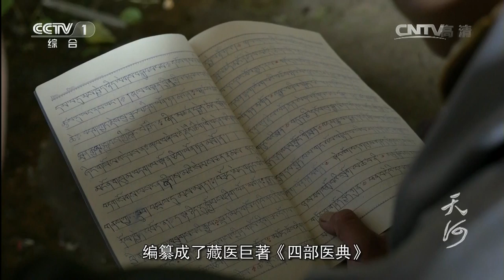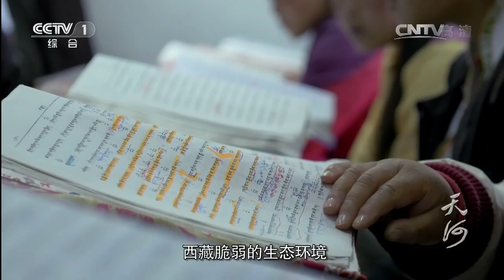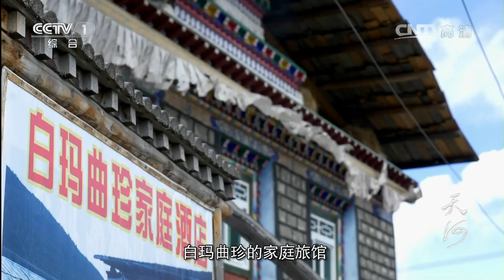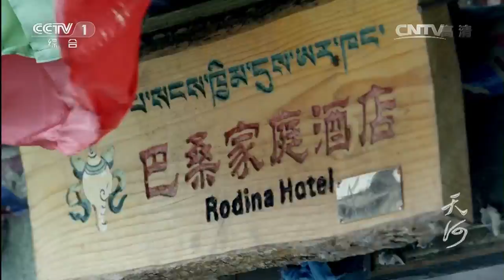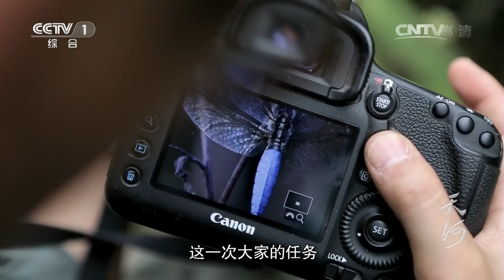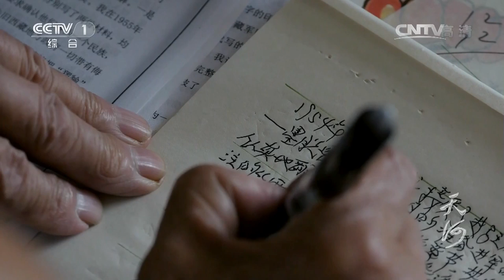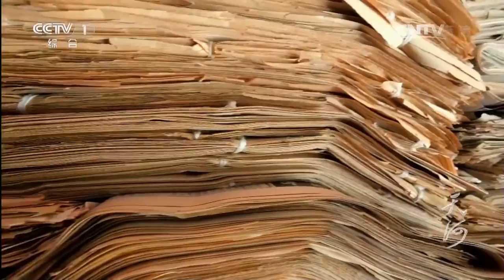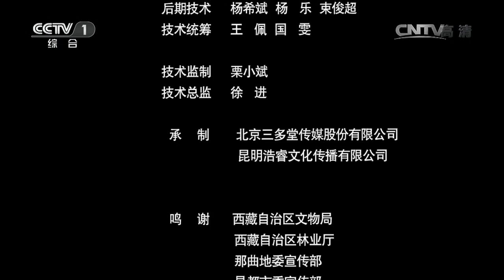【ENGSUB】《天河》第6集 世界上最深的峡谷——雅鲁藏布大峡谷 The River From Heaven【CCTV纪录】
本期内容：本集主要讲述世界上最深的峡谷——雅鲁藏布大峡谷磅礴的气势、优越的生态环境和解放军与当地少数民族的深厚情感。大峡谷内外，海拔相差三千米。俯冲的山势和奔流的雅江，创造了大自然的奇迹。喜马拉雅以北，珍贵的藏药，工布藏族的狩猎文化，在生态文明的引领下焕发了新的生命。

■□节目简介■□
以中国西藏境内的雅鲁藏布江为主线，从源头开始沿江而下，首次全面展示这条国际大河在西藏全流域的自然风光、人文景观，深入介绍该流域的生态现状、百姓生活和社会经济发展。